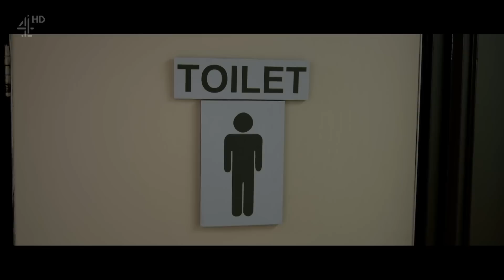Adam Hills Is... BLADE MAN! - The Last Leg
Adam Hills has wanted blades (Flex-Foot Cheetah) for a while, but feel that they now have a bad name because of Oscar Pistorius. So with that in mind, Adam sets out to give the blades a new image.